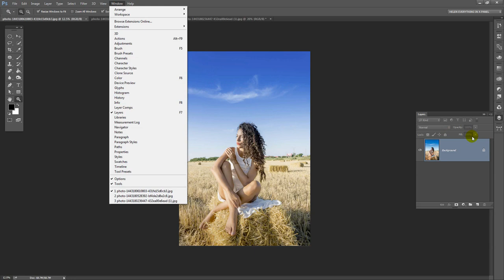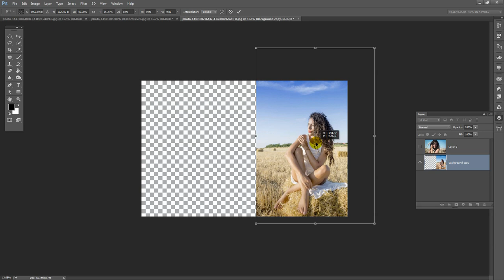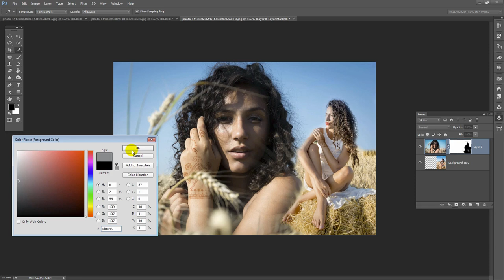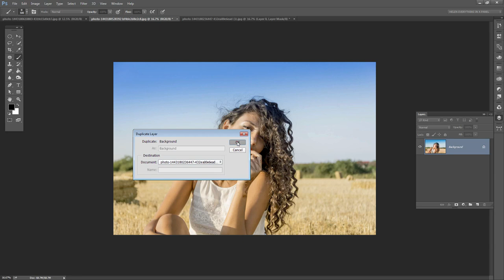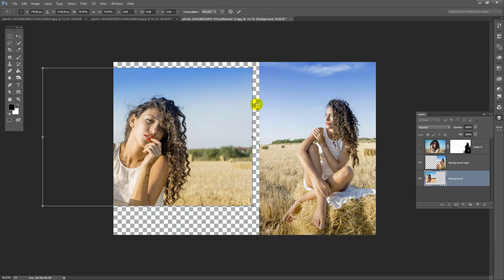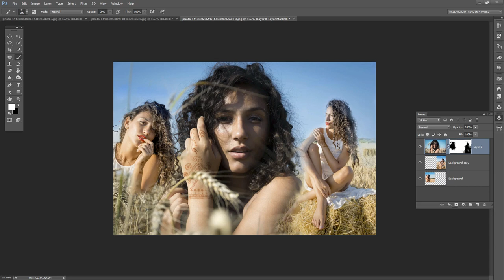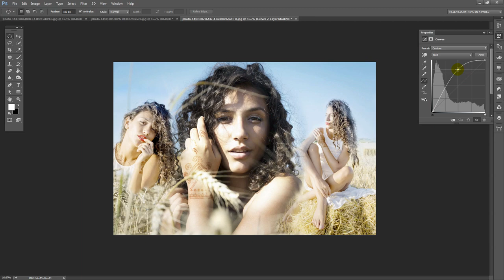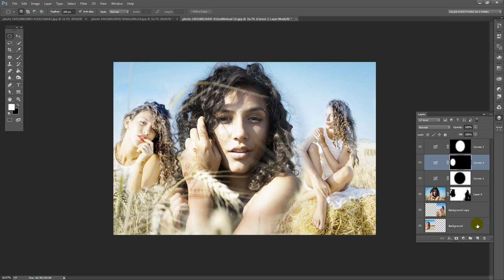Seamlessly blend two photos in Photoshop - Create Collages with Ease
Seamlessly blend two photos in Photoshop. Learn how to create a collage effect easily. In this video you will learn how to blend two (or more) photos together to make a finished collage. You will learn how to add two images to the same Photoshop document and how to go about blending the two together so that the edges are not visible.
You will learn how to do this in such a way that, if you make a mistake, it can be undone without having to start over from scratch. The images I have used can be downloaded from the Internet free of charge so you can practice along with this video if you want to do so.
I will show you how to layer images and how to create a simple mask so you can paint on the mask to blend the photos together.